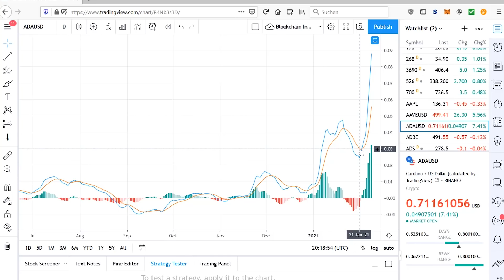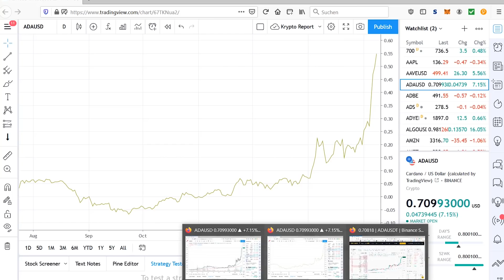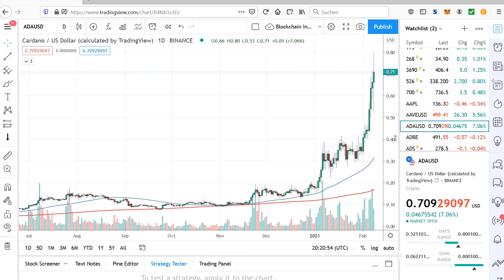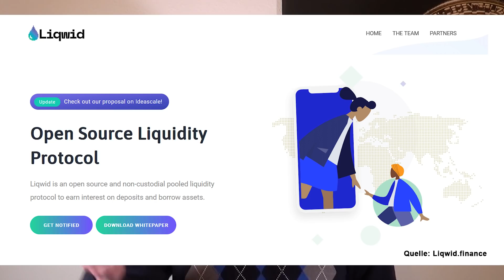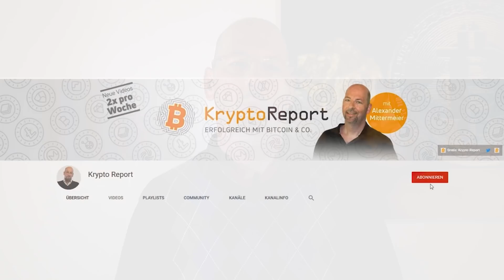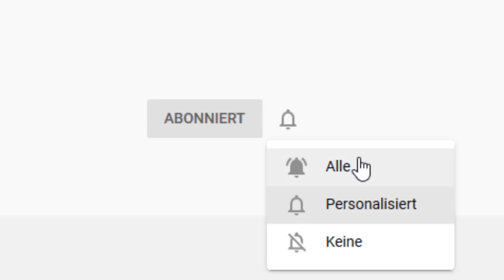Cardano = DIE Finanz-Revolution?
₿ ►TIPP 2: Meine Depots ganz einfach nachbilden? (Im Blockchain-Investor führe ich 2 Coin-Musterdepots, welche auf Basis des von uns entwickelten COIN-CHECK´s geführt werden. Sowie zusätzlich ein Blockchain-Aktien-Depot Jetzt testen + 1 Monat gratis sichern!)

Cardano (ADA) rüstet sich mit dem nächsten Hardfork (Mary) für den Boom im Bereich dezentrale Finanzen (DeFi). Cardano sieht sich aufgrund einiger Besonderheiten hervorragend für den DeFi-Boom gerüstet. Warum das so ist, dass möchte ich euch heute im aktuellen Video erklären.